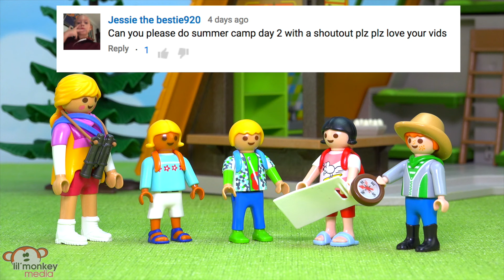☀️ Johnny and Jasmine Summer Camp Day 2 - Hiking Day Ep. 77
Join Johnny and Jasmine Ricardo as they go hiking for their second day at summer camp.